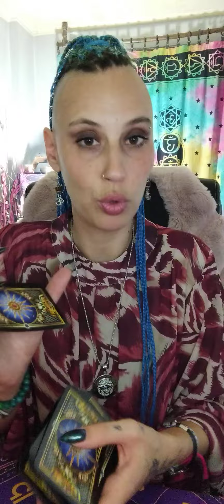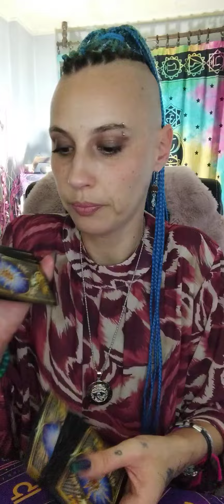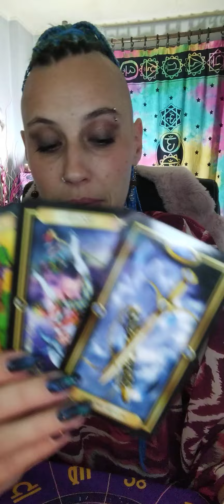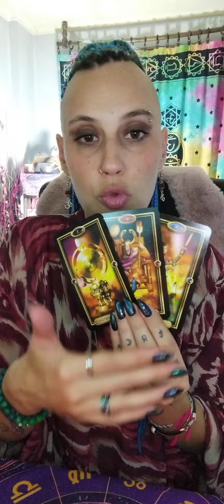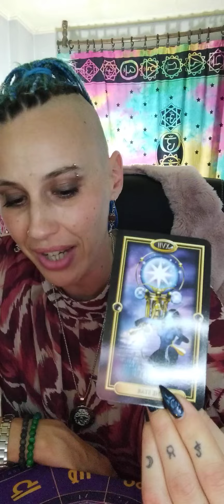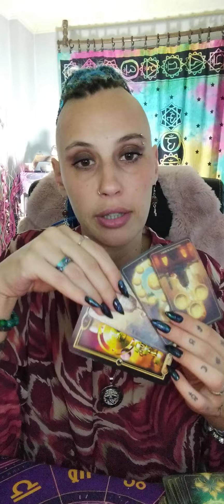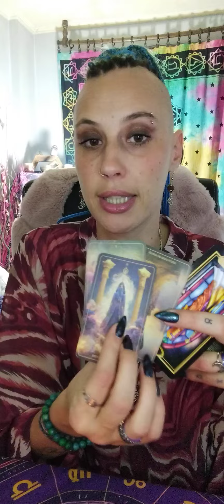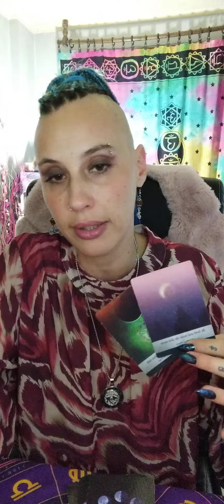LAV♌ -TAROT OTVARANJE-01.11.-10.11.-PREDIKCIJE- BEZ SUMNJI! ♌✨tarot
DOBRO DOŠLI :)

Astro Savetnik: Duhovnost, Intuitivni Tarot Tumač i Više!

Dobrodošli na moj kanal! Ovdje istražujemo dubine duhovnosti kroz tarot, vođene meditacije i energetska iscjeljivanja. Kao intuitivni tarot tumač, pomažem vam otkriti skrivene poruke i smjernice koje vam Univerzum nudi.

Što možete očekivati:

Balans čakri: Naučite kako harmonizirati svoje energetske centre i poboljšati svoje fizičko i emocionalno zdravlje.
Promjene uvjerenja: Razgovaramo o tehnikama za transformaciju negativnih obrazaca mišljenja u pozitivne.
Vođene meditacije: Pridružite mi se u opuštanju i pronalaženju unutarnjeg mira kroz vođene meditacije.
Energetska iscjeljivanja: Istražujemo metode kao što su Reiki i druge tehnike za jačanje vaše energije.
Lenormand karte: Otkrijte kako ove karte mogu pružiti dodatne uvide u vaš život.
Želite li personalizirano tumačenje?

Pregledajte i ostale moje video materijale:

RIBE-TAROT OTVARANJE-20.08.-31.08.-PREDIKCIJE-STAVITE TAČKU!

VODOLIJA-TAROT OTVARANJE-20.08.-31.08.-PREDIKCIJE-IZAĐITE IZ EMOCIJONALNIH ILUZIJA!

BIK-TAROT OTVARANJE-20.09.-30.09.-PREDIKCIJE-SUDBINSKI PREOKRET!